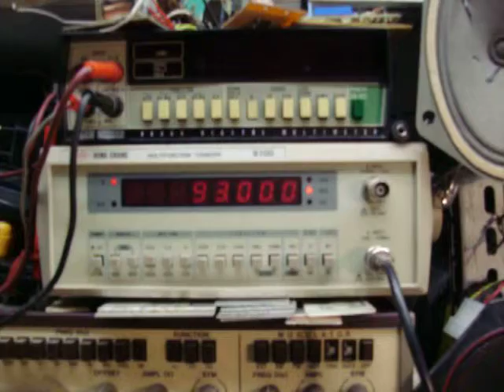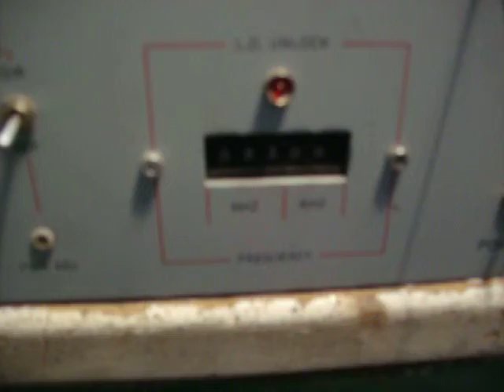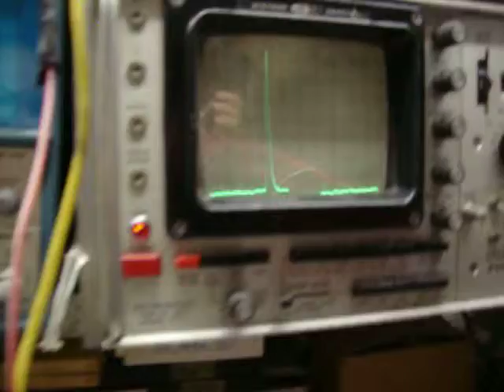300 watt AMPLIFIER FOR BROADCAST FM , INPUT 15 watt OUTPUT 300 WATT ( 28 volt )